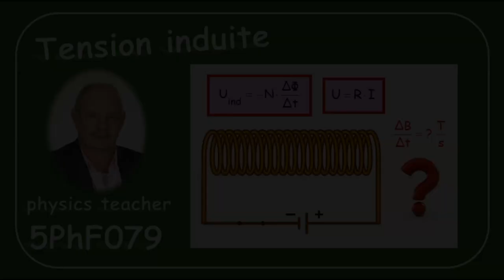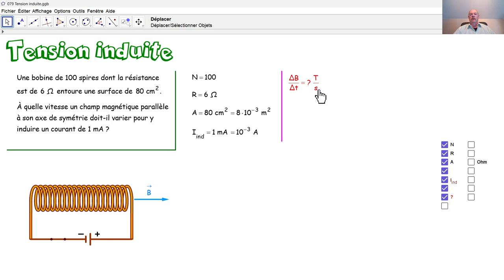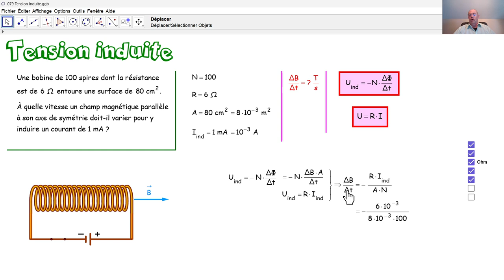Physique 5PhF079 Tension induite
Nous calculons à quelle vitesse une intensité magnétique doit varier, pour obtenir une tension induite souhaitée.